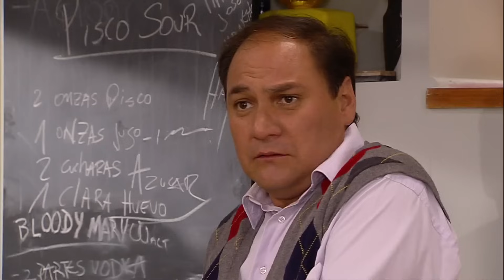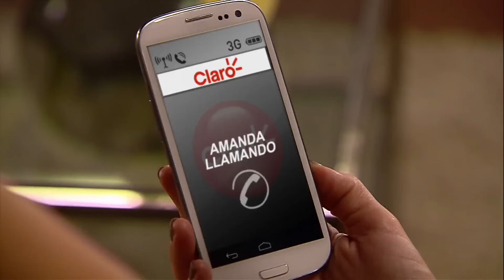El peligroso llamado de la ex | Separados - T1E115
Justo cuando Pedro y Carolina estaban en plena escena romántica, Amanda realizó el llamado que transformó todo en una película de terror.